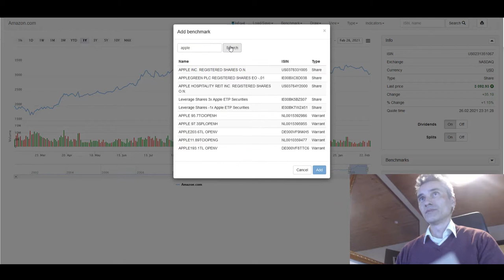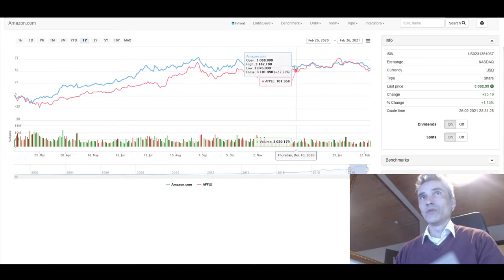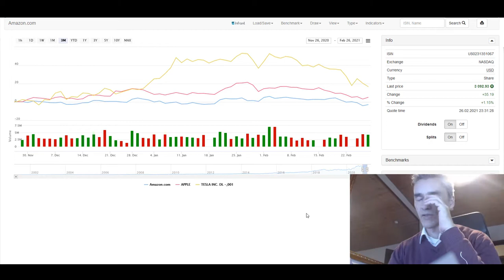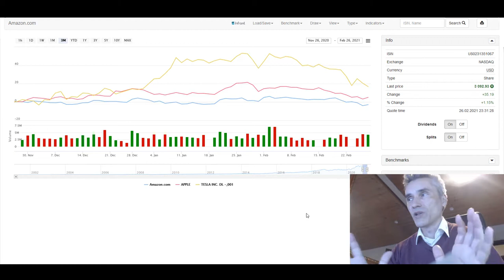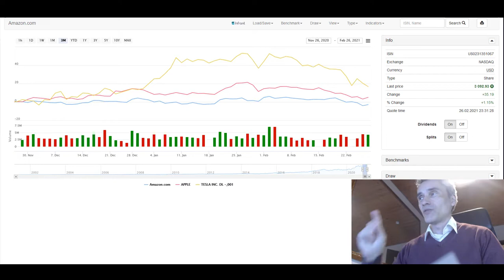Tech-Aktien Korrektur - DEINE CHANCE zum Einstieg??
10 neue Aktien Sparpläne eingerichtet, Plug Power, American Airlines, Fraport, Tesla, Amazon, Disney, MSCI China A, Apple Aktie, Alphabet A Share.